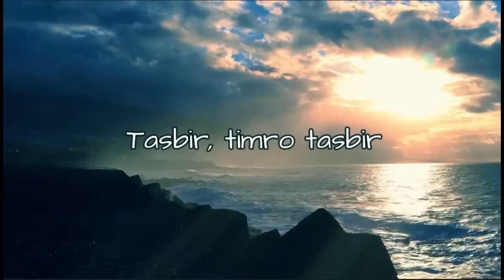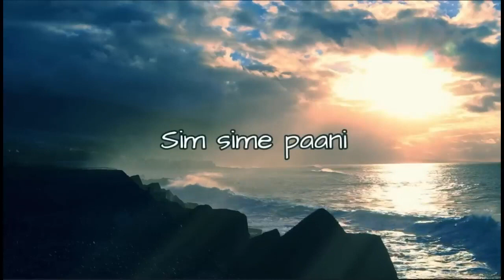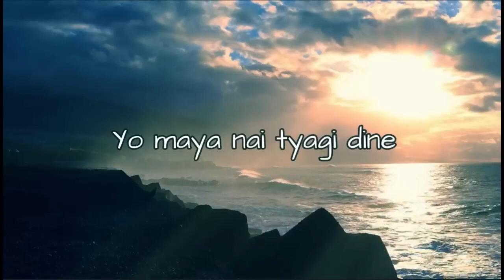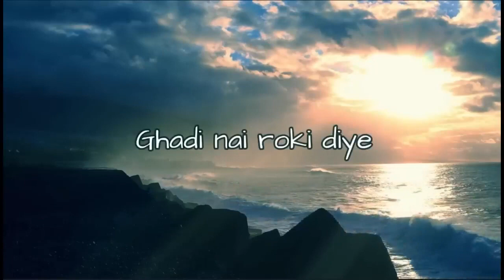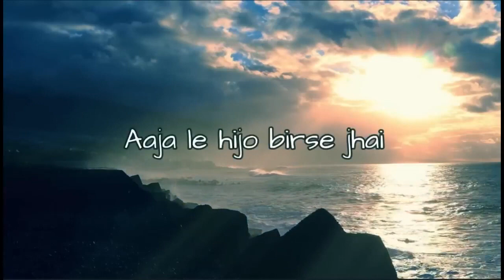Birsiney Hau ki lyrics song//lyrics song//uploaded by@sarojofficial#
Birsiney Hau ki lyrics song// lyricssong// uploaded by@sarojofficial video
nocopy lyrics song#viral#nepal#